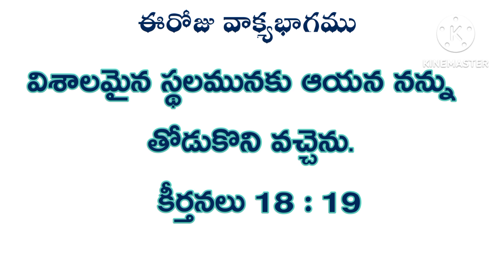అలసిన వానిని ఊరడించు మాటలు || 11 - 08 - 2023